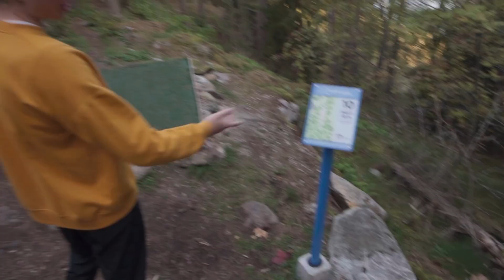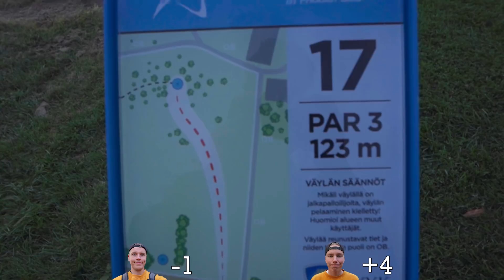YHDEN KIEKON HAASTE // ft. Severi Saviniemi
NÖYRÄ KIITOS KU KATOIT MESTARI!

UUDET "HARRASTUKSII" PAIDAT NYT ULKONA!

ERITYISKIITOS
Daniel Ahola auttoi kaikessa... Kameran valinnassa, editoinnissa yms.
Danielin YouTube: